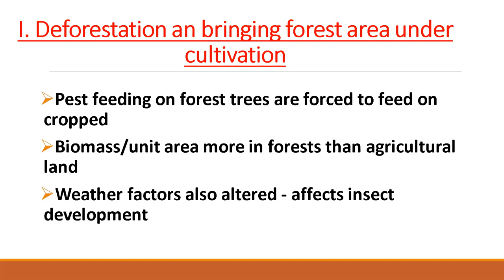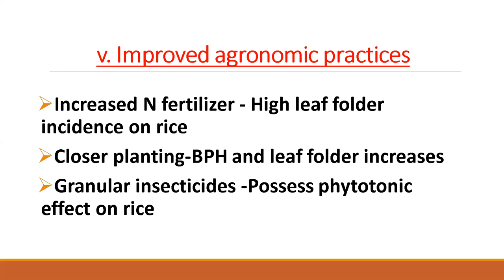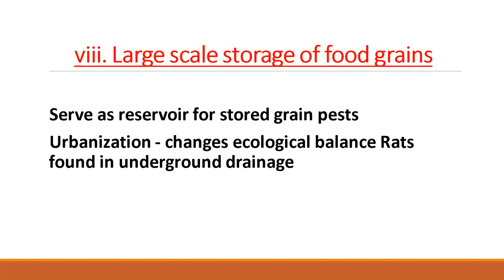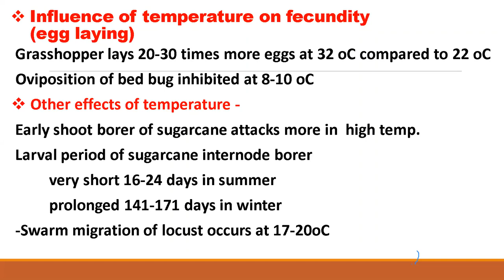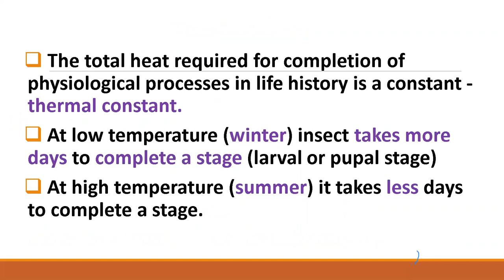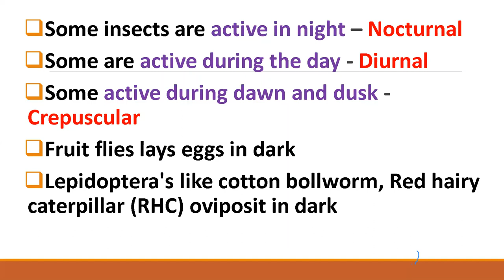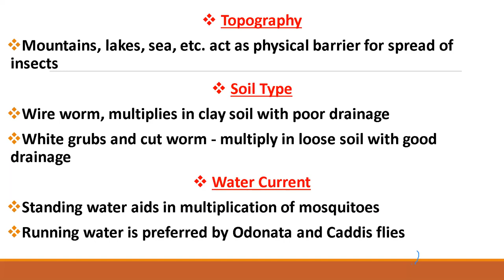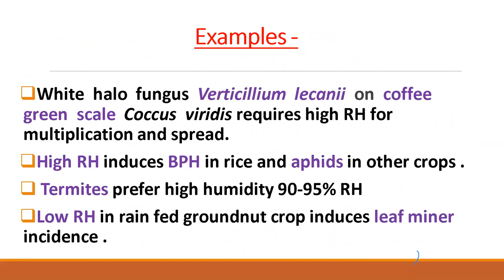3SEM ENTO -232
Causes of Pest Outbreak